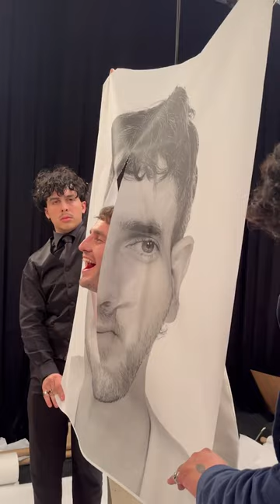Paul Mescal's Oscars shoot 📸😍